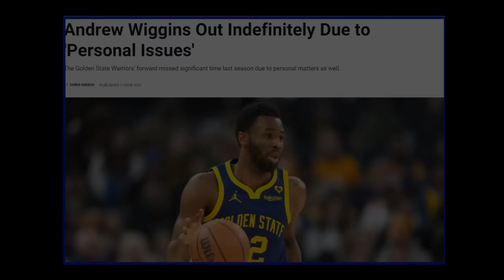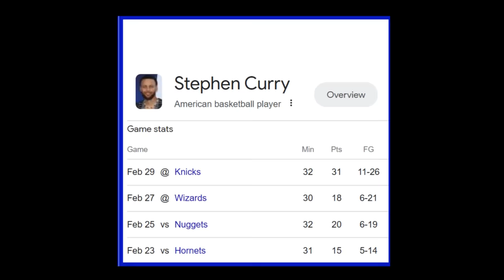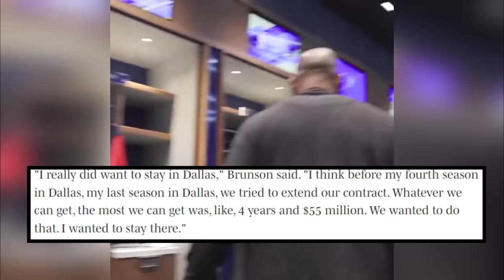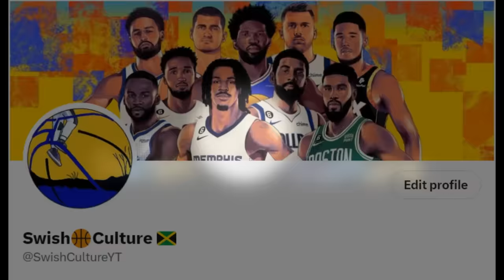Jonathan Kuminga & Moses Moody Take The Leap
The Warriors' Epic Road Trip